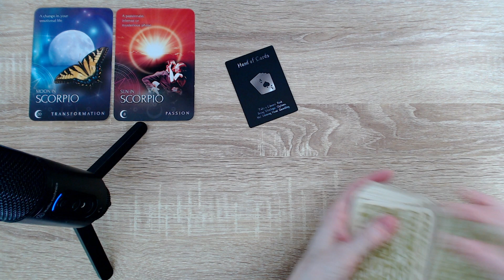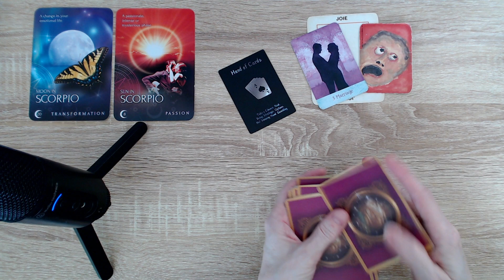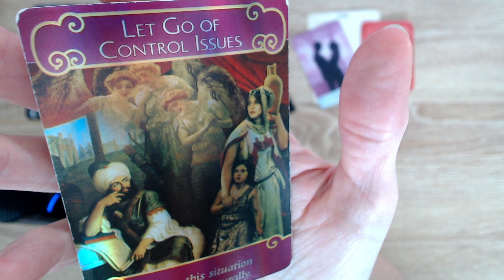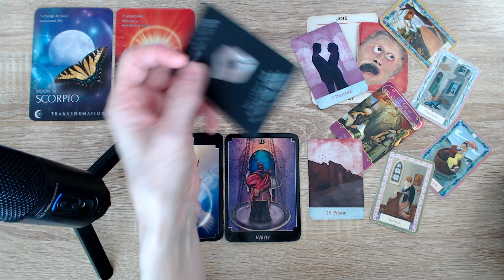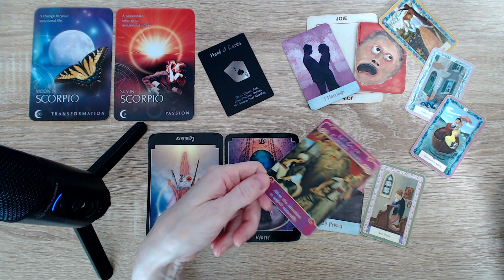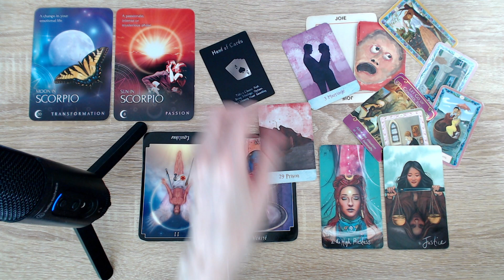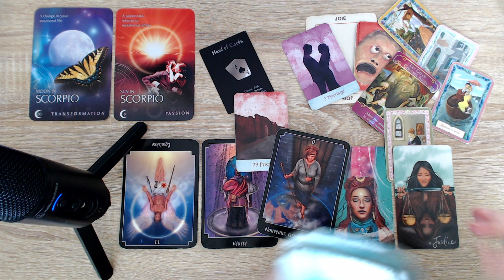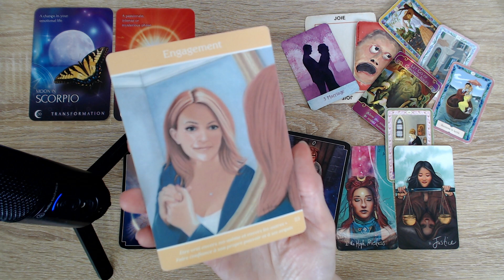SCORPION ♏ Elle a terriblement peur de s'engager 💍. Bien normal, elle s'est déjà fait jouer! 🤨